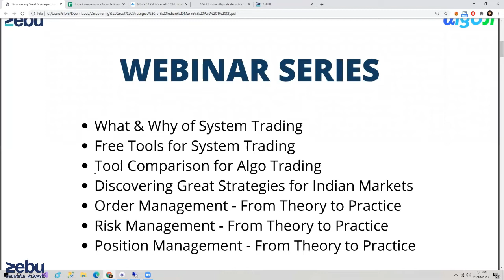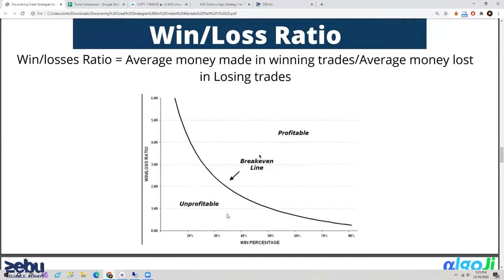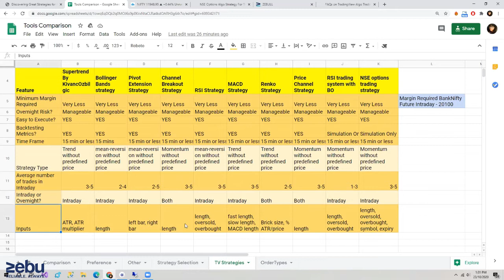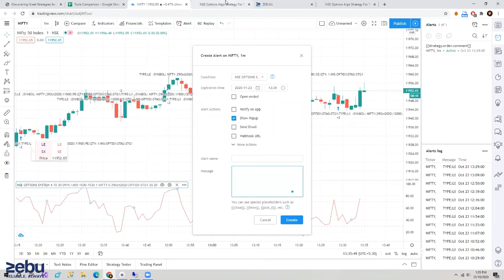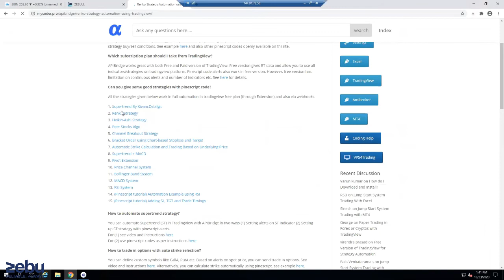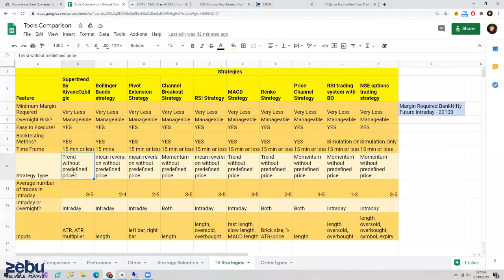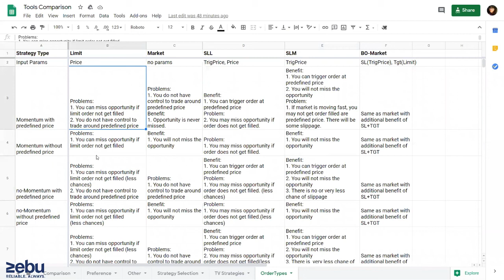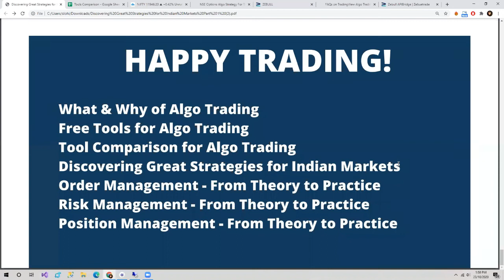Zebull API Bridge Derivatives Strategies | Stock Trading API | ZEBU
Make World Fastest Trade and Exiting Yield Earning Experience with Zebull API Bridge . By the Excellent Trade automation you can Make Stress Free Trades with Perfect Risk Management , Position Management  & Trade Logic .

We happily inform you we have Launched Zebull API BRIDGE !

What is Zebull APIBridge?

APIBridge is the ultimate tool for system trading. Whether you are a discretionary trader, or you use custom strategy in a platform like Excel, TradingView, Amibroker or MT4, you can do system trading via APIBridge.

It is India’s ONLY platform which connects with multiple external strategy tools for system trading.

How the front-end platforms interact with Zebull APIBridge

 Algo Trade with Zebull APIBridge Without Any Coding

ZebueTrade is known as a leader in algo and automated trading. We provide in-house Zebull API which clients can access

 However, APIBridge takes our product suite to a new level. Using APIBridge, you can do algo trading with Amibroker, MT4, TradingView, Excel VBA, NinjaTrader, Python, Java etc. APIBridge is a single product to deploy algos for anyone, without any coding.

Example: You have been using Amibroker for the last 3 years. You want to run algo from Renko charts and find TradingView provides very good Renko Strategy, which is not available in Amibroker. If you are using APIBridge, you can switch easily from Amibroker to TradingView for automated trading.

 Traders who want to shift their discretionary trade setup, they can deploy their strategies easily in Excel or Tradingview. Moreover, in Tradingview you can generate trade alerts on the basis of the indicators or oscillators values by providing certain conditions.

Zebull APIBridge Features

Zero Programming Efforts for Algo Trading with Excel or TradingView
Order Management
Trade Management
Risk Management (Trade and Account level)
Strategy Management
Paper Trading Mode for testing
Auto square-off
App and API logs
Order Notifications on Email

 Happy Trading!

Account Opening :

Use this Link for De materialization Account Opening and Get my Direct Guidance from Zebu

More about Webinars| Seminars

More Assist